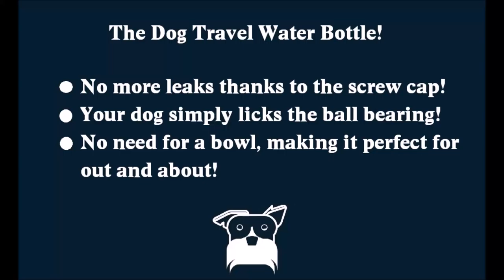Dog Travel Water Bottle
Our Mally using his travel water bottle! With the screw cap they don't leak, no need to take a bowl and bottle, different sizes available, and they're just plain convenient!